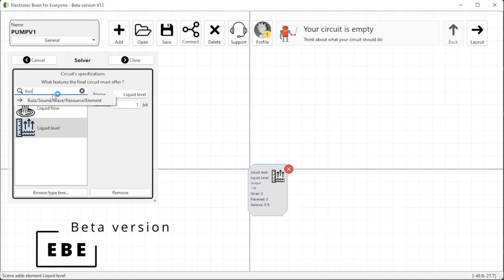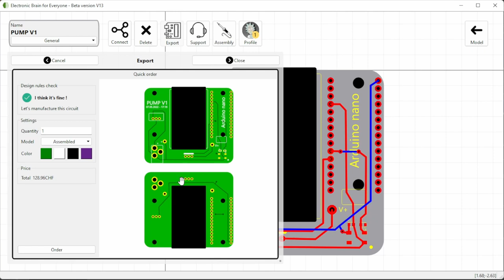Électronique facile avec EBE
EBE est un logiciel de conception de circuits électroniques automatique. Obtenez votre prototype unique, assemblé et fonctionnel, sans aucune connaissance en électronique. Votre imagination suffira !